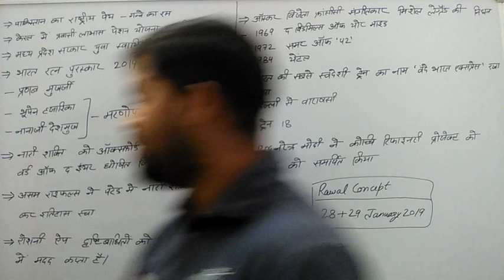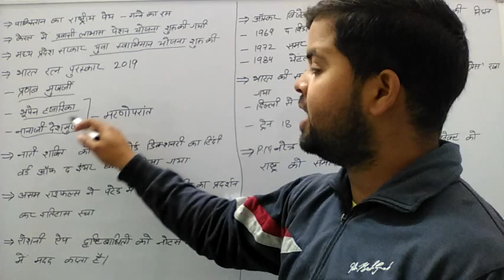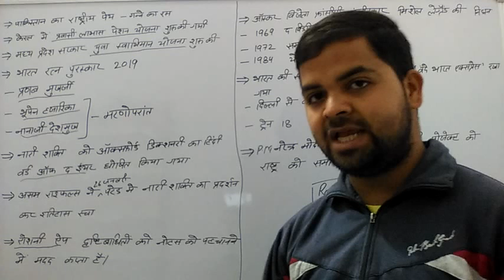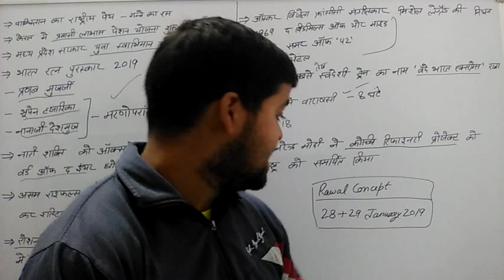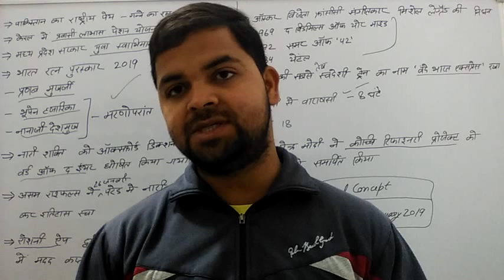28+29 January Current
Current for upsc uppcs mppcs bpcs upsssc bank LIC rrb ssc lower pcs  etc